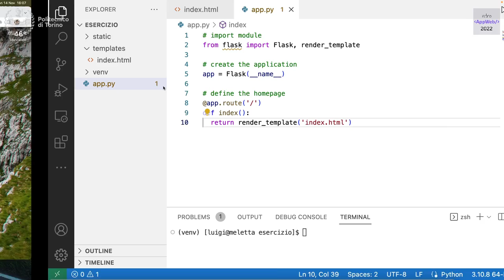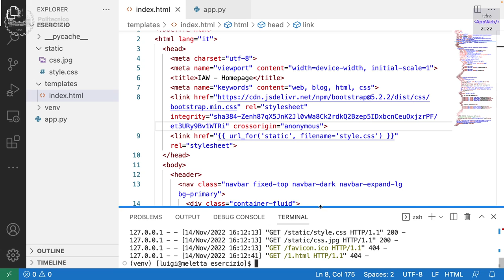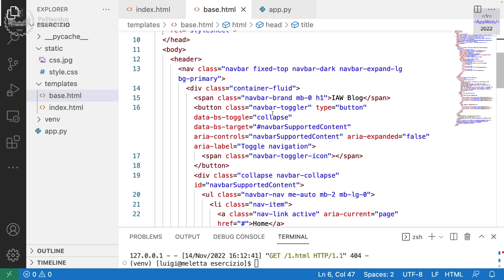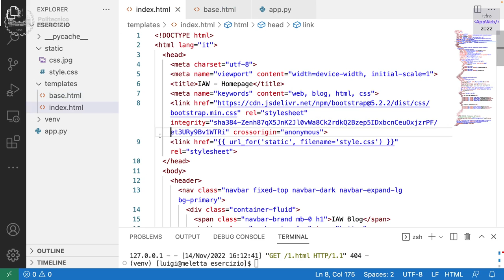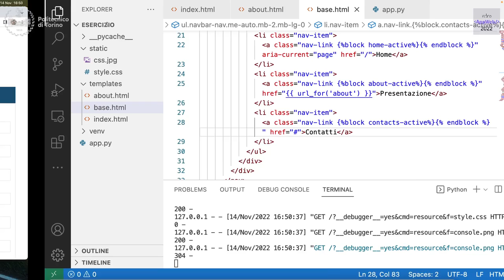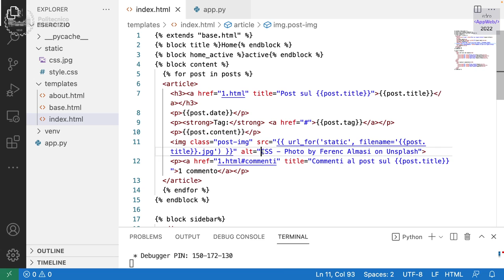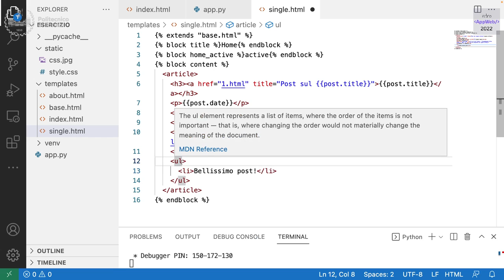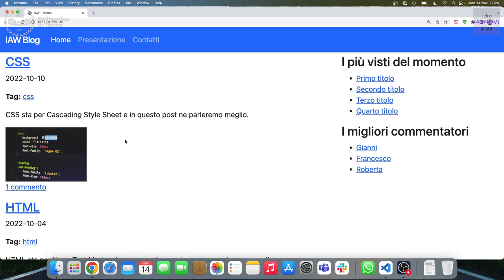IAW2022-L15: Esercizio su Flask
Lezione 15, data 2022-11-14: Esercizio su Flask.